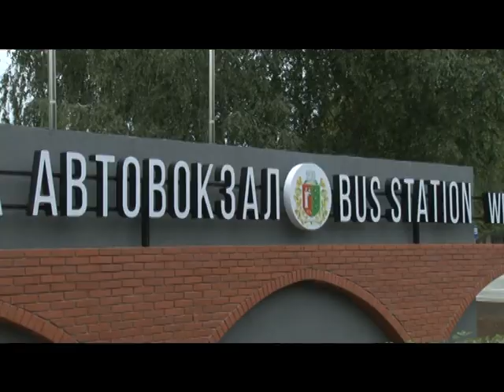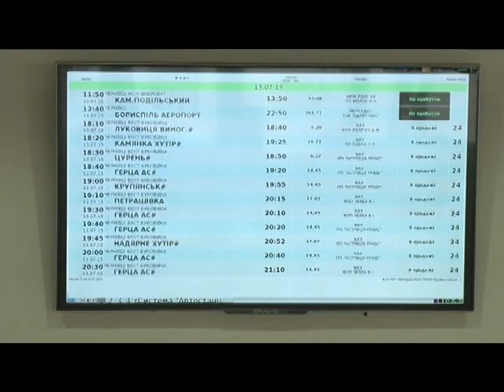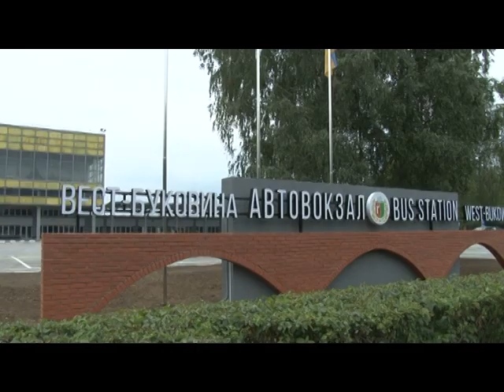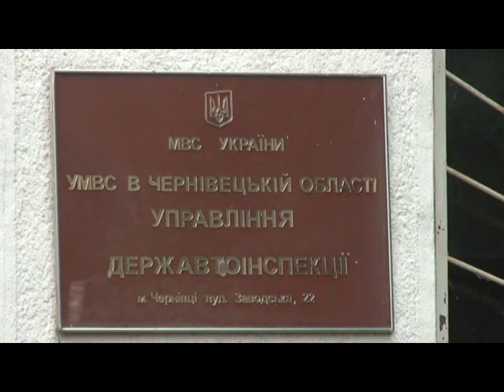Чернівецький репортер - 13 липня